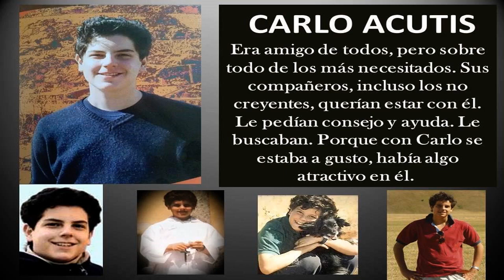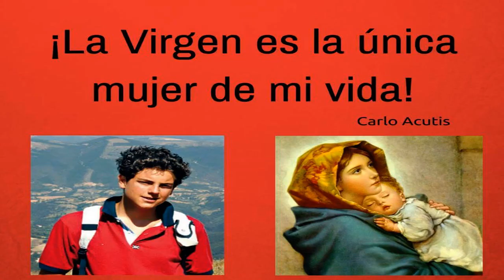CARLO ACUTIS: ANJO DA JUVENTUDE E CIBERAPÓSTOLO DA EUCARISTIA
“Quando Jesus toca o coração de um jovem, esse é capaz de ações verdadeiramente grandiosas”, foi o que aconteceu com Carlo Acutis.
O amor por Jesus eucarístico moveu-o a ir ao encontro dos outros.
A Eucaristia era seu alimento, Nossa Senhora sua confidente e o céu sua meta.
VEJAM TAMBÉM OS OUTROS VÍDEOS AQUI DO CANAL! DEIXE O SEU LIKE E O SEU COMENTÁRIO!
DEUS ABENÇOE.